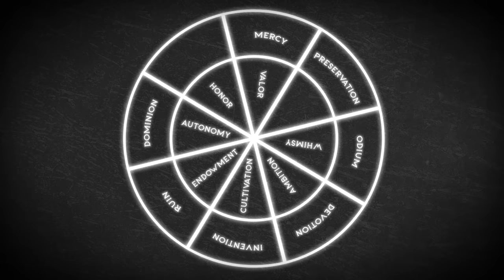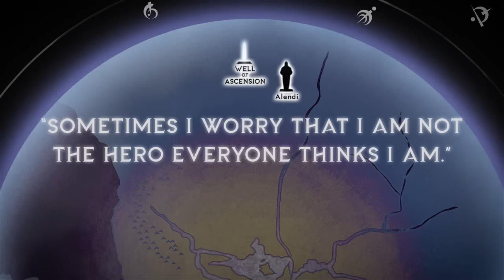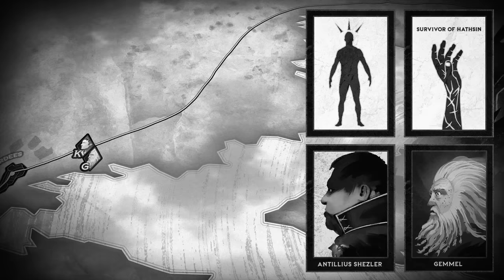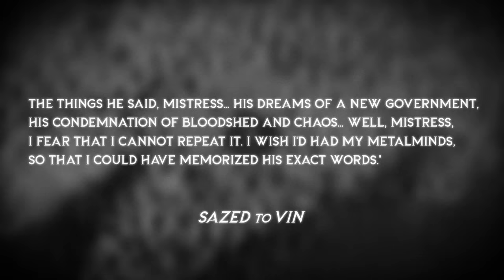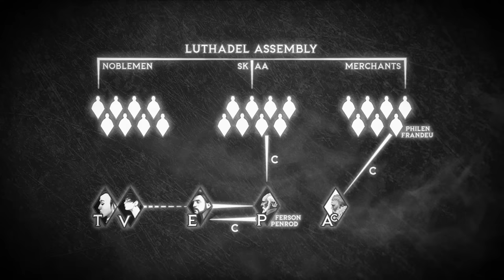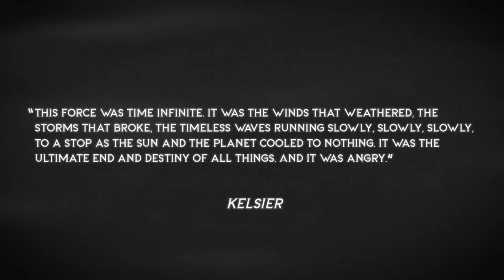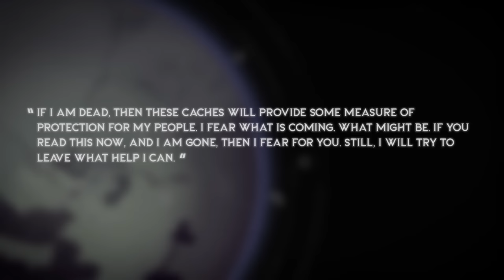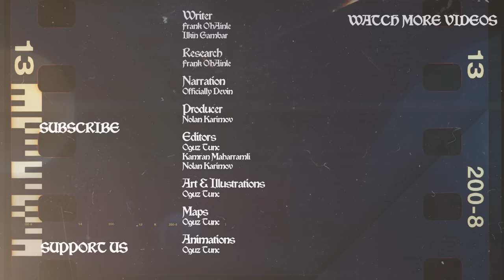Mistborn - History of Era 1 - Cosmere Lore Animated DOCUMENTARY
Install Hero Wars for FREE here ✅ and get a super chest with a secret hero! 🔥 Available for the next 30 days only!

New animated lore documentary series of the Wizards and Warriors channel will focus on the universe of Cosmere as we try to explain what it is and show why Brandon Sanderson's universe is so popular with tales of Mistborn, Stormlight, Elantris, Warbreaker and others which we are planning to tell very soon. In this video we talked about the world of Scadrial and the rise of the Final Empire of the Lord Ruler Rashek, discussed the rebellion of the Mistborn Kelsier assisted by Vin and others, covered the aftermath of the killing of lord ruler Rashek and the events that happened after the Revolution, as Elend Venture took over as the leader and had to juggle various interests, while a number of armies marched against Luthadel. This, in turn, led to the siege of Luthadel, and although our heroes were able to defend their capital, their actions led to the return of Ruin to the world. Beginning of the End of the world was upon them. That is when the real Hero of Ages was able to bring Harmony back to the world.

Our other series:
Middle-Earth - youtu.be/cVHygcEZbjY?list=PL2Qq-rUSt7b1P4htSWJv3UUPP5E0HcquL
Witcher - youtu.be/VISScJAyl5s?list=PL2Qq-rUSt7b2M0MwLZF8oq-BuoavZOkzz